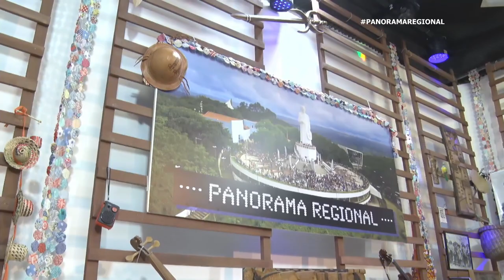PANORAMA um brega na véspera da sexta-feira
Panorama Regional de segunda à sexta das 19h as 21h, ao vivo, direto de Juazeiro do Norte/CE. Talentoso cantor e compositor que veio do Tocantins para o Ceará falando de amores.